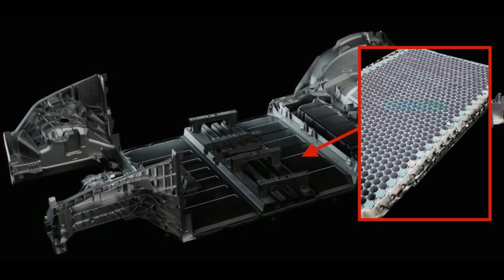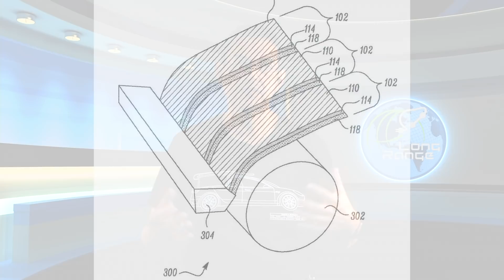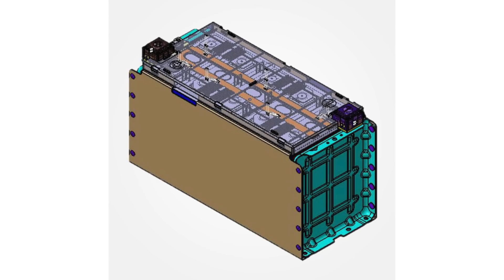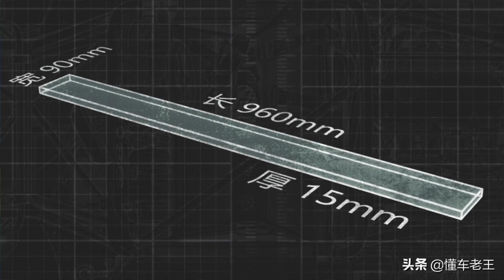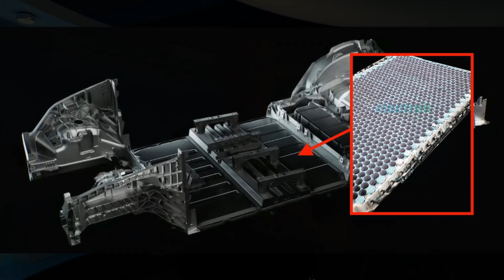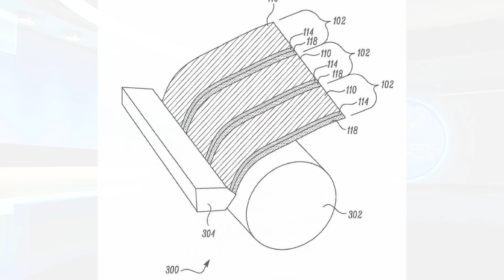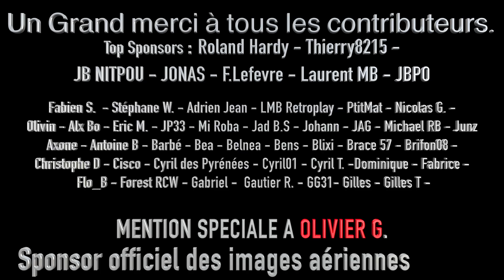La Tesla compacte sans batteries ?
Aujourd’hui, nous allons aller un peu plus loin dans la prospective des batteries de la future Tesla compacte à bas prix et découvrir comment Elon Musk compte accélérer sa mise sur le marché.

Le site du Choucroute Garage : en cours de refonte

Mon matériel de tournage :
Caméras et stabilisation :
Apple Iphone 12 Pro Max